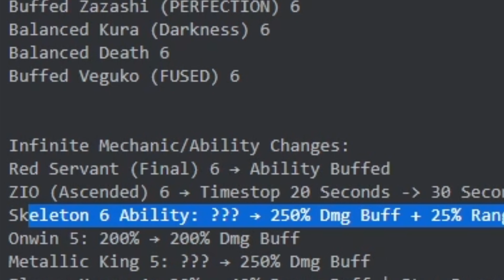Meta sau Huge Update - Brook 6 sao mới là trùm buff trong All Star Tower Defense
Vào Group Roblox để mua áo hoặc nhận Robux khi có GA nhé